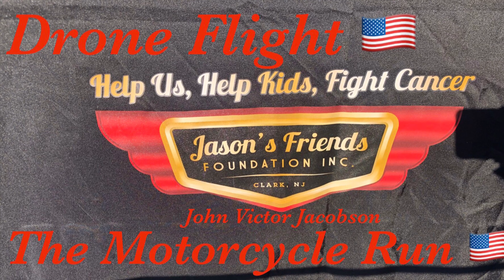Perth Amboy Drone Flight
A Mavic 2 Pro drone flight in Perth Amboy NJ with Paul Tarantino